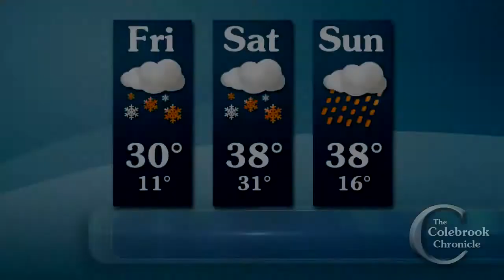Colebrook Chronicle - November 17 2017 Video News of the Week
This week:
- New "intelligent convenience store" in Dixville, Quebec
- Colebrook Rest Area to be open during the winter
- Drug misuse program at Colebrook Elementary School
- Carriage Lane Players wrap up latest production
- Remembrance Day events in the Eastern Townships
- Tracy Grammer and Jim Henry perform at the Colebrook Country Club

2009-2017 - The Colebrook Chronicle